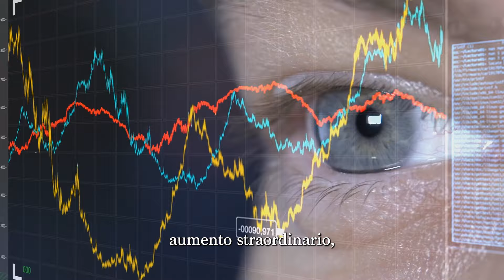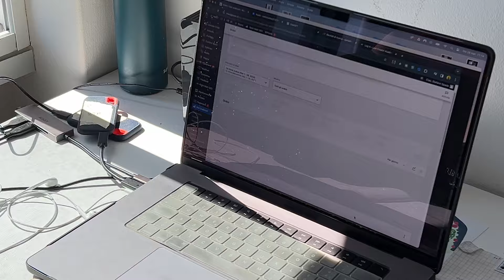VIVERE IN SUDAFRICA: 24h nella mia vita a Cape Town 🇿🇦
La mia vita da nomade digitale in Sudafrica: 24 ore insieme a me in una giornata tipo 🇿🇦

Come ben saprai da qualche mese mi sono trasferito a Cape Town in Sudafrica e se ti sei perso il vlog in cui ne parlo te lo lascio qui

Se non mi conosci mi chiamo Nicola Bartolini e nella vita faccio il videomaker e il content creator e nel video di oggi ti mostrerò un vlog di una mia giornata tipo qui a Città del Capo, in maniera tale che tu possa valutare la possibilità di trasferirti qua in futuro ma soprattuto per mostrare a tutte le persone che mi conoscono e non che cosa fa durante una giornata un nomade digitale, cercando di eliminare tutti i dubbi e i clichè che ci sono su questa figura lavorativa.

Molti di voi che mi scrivono spesso mi chiedono: come faccio a diventare un nomade digitale? oppure Che cosa fa un nomade digitale?

Nel video di oggi ho cercato di rispondere a tutte queste domande e soprattuto di farti entrare un po' nella mia vita quotidiana e di mostrarti effettivamente quanto e come lavoro da remoto.

Ho sognato questa vita per tanti anni senza però rendermi conto effettivamente di tutto il lavoro che c'è dietro a questa tipologia di lavoro e di quanto fosse difficile fare il content creator all'estero.

Personalmente non mi piace definirmi nomade digitale ma mi sono accorto che in Italia e all'estero questo nome è spesso utilizzato e quindi l'ho inserito nel mio titolo del video.

Ti consiglio inoltre di iniziare a seguirmi su instagram per contenuti extra dal sudafrica

Per qualsiasi domanda o dubbio sono a completa disposizione e se vuoi anche tu iniziare a fare il content creator a tempo pieno ti lascio qui sotto il link per prenotare una consulenza privata di 1 ora con me per iniziare effettivamente questo percorso

Capitoli:

1) Cosa significa NOMADE DIGITALE?: 00:00
2) Lezione di Surf: 00:57
3) Colazione e Tasks del mattino: 03:09
4) Pausa Pranzo: 05:00
5) Tasks del pomeriggio: 06:04
6) Content Creation giornaliera: 06:57
7) Routine serale: 07:49
7) Cena e considerazioni: 09:16